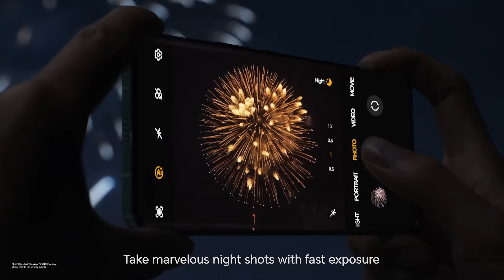HONOR Magic5 Series | Now Available Nationwide from RM 3,499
Introducing the HONOR Magic5 Series. Now available nationwide from only RM3,499!

Purchase HONOR Magic Series now and enjoy triple rewards*!
1️⃣ Sales Launch Free Gifts Worth Up To RM800*
2️⃣ Golden Lounge Access or Domestic Flight Ticket (worth 7,000 enrich points)
3️⃣ Stand a Chance To Win Prizes Total Worth Up To USD110,000*

*T&C apply. While stocks last.